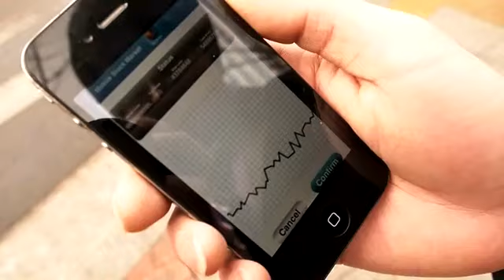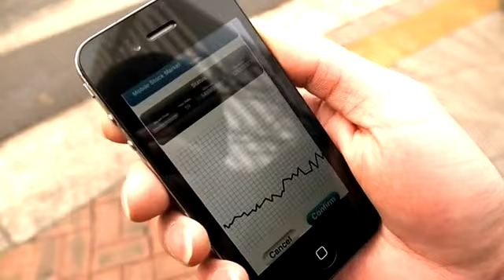STAND IN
The Stand In is a Smartphone holder: First clean your phone,
 remove the cover of the 3M sticker and attach it to the backside of your phone.
 Place your fingers halfway through the Stand In for optimal grip of the phone.
 Play with it and you discover how convenient and great this product is!
 It is also handy when you are cycling,
or walking through the city, or if you are on the couch watching Facebook for instance.
 The Stand In is also an ideal stand for your phone.
 Because you can fold the Stand In, it is very thin,
 and is therefore not inconvenient in the pocket of your trousers.